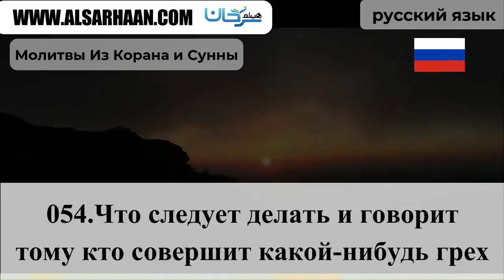054 Что следует делать и говорит тому кто